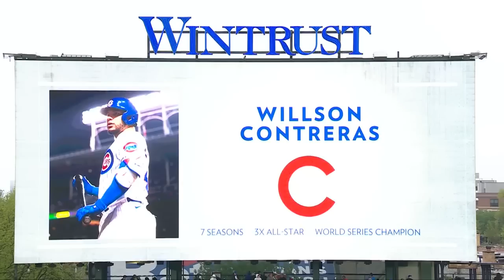Cardinals vs. Cubs Highlights (5/8/23) | MLB Highlights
Cardinals vs. Cubs full game highlights from 5/8/23